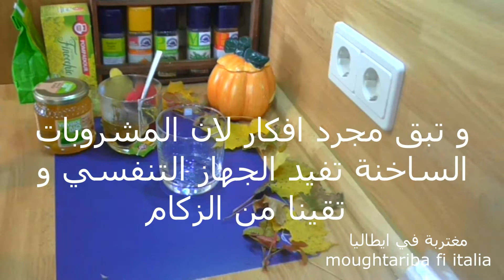مطبخ#روتين تحفيزي الطريقة الصحيحة تهنيك من تشققات القدمين/تقصف الشعر.مشروبات ساخنة للعناية بالصحة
مطبخ#روتين تحفيزي الطريقة الصحيحة تهنيك من تشققات القدمين/تقصف الشعر.مشروبات ساخنة للعناية بالصحة. بالنسبة للشعر زيت جد رائع لتقصف الشعر مشروبات ساخنة للعناية بصحتنا في فصل الخريف و تقلبات الجو البارد .بالنسبة لتشقق القدمين اولا تقشري رجليك بالمقشرات قبل ما تغسليهم لان الجلد يكون سهل التقشير و هو صلب احسن ما يكون رطب بعدها ان كان عندك مقشر متل ما هو في الفيديو الاسود هي رائعة تنعملك رجليك في التقشر بعدها تغسلي رجليك و تضعين الكريمة و صدقوني من اول تجربة ستجدين النتيجة احسن تكون في الليل حتى تعمل الكريمة مفعولها .بالنسبة للمشروبات الساخنة انا وعت تيزانة طبية ضد السعال و مدالك تيزانة مخلطة من الاعشاب تهديك ان شاء الله تنال اعجابكم.

مغتربة في ايطالياmoughtariba fi italia